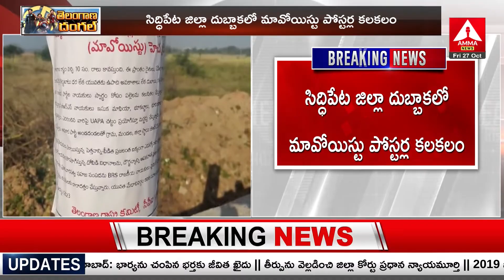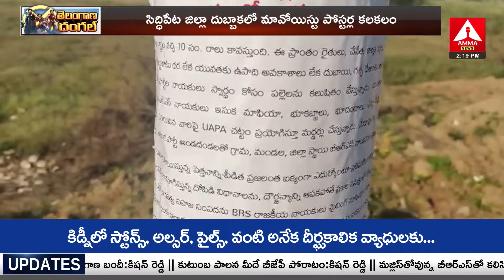దుబ్బాకలో మావోయిస్టుల హెచ్చరిక..! | Maoist Posters Hulchal In Dubbaka | Amma News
Chaos Of Maoist Posters In Dubbaka | దుబ్బాకలో మావోయిస్టుల పోస్టర్ల కలకలం | Amma News